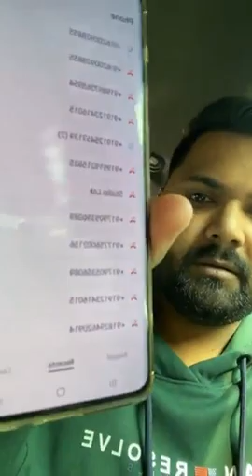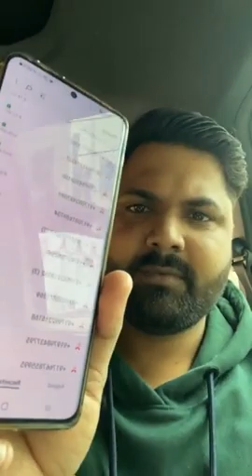पवन सिंह जैसे दिखने वाले समर सिंह ने छोड़ा भोजपुरी industry ।